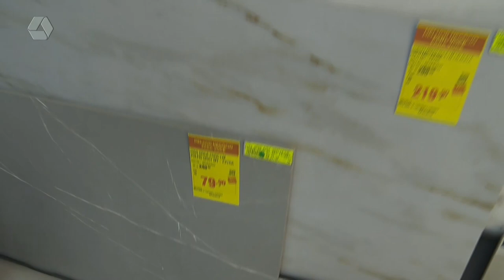Todimo realiza promoção especial de carnaval